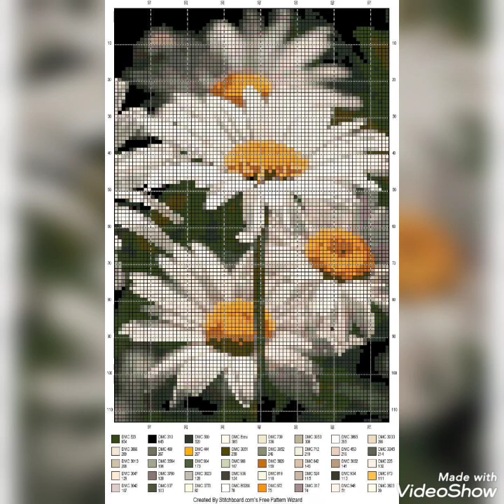Outstanding New Flowers Cross Stitch patterns For Everything